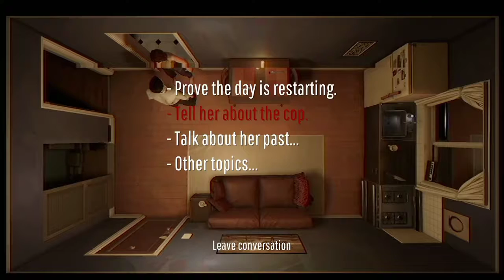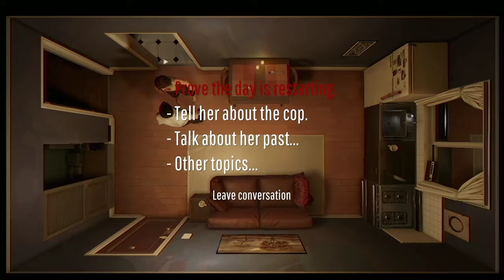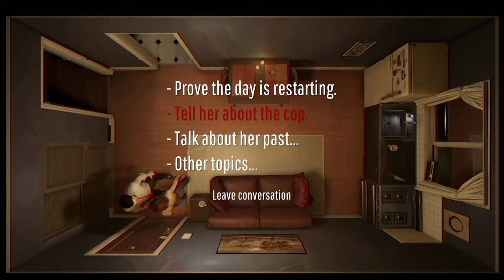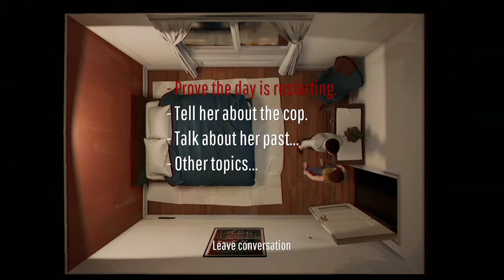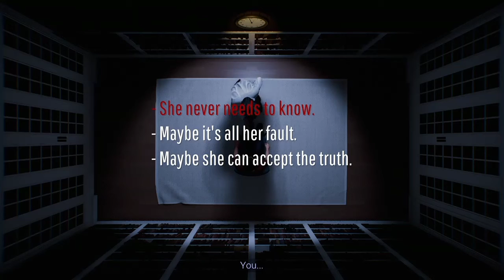Happily NEVER after - TWELVE MINUTES pt. 8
Twelve Minutes